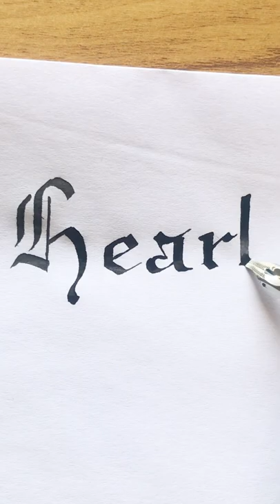Calligraphy QUILL pen ❤ "Heart"